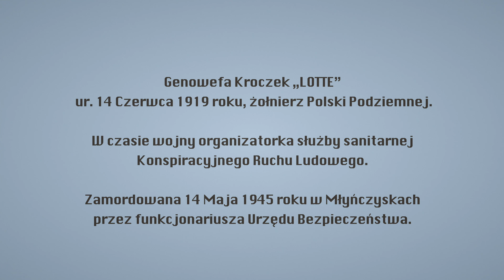Lotte. Zwiastun filmu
Genowefa Kroczek „Lotte” (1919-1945), nazywana limanowską „Inką”, w latach 30. XX wieku była związana z ruchem ludowym. Należała do Związku Młodzieży Wiejskiej RP „Wici”. Jej marzenia o pracy pielęgniarki przerwał wybuch wojny. W 1941 r. zaczęła działać w konspiracyjnych strukturach Stronnictwa Ludowego „Roch”, przyjmując pseudonim „Lotte”. Została członkinią Powiatowego Kierownictwa Ludowego Związku Kobiet, stając na czele Zielonego Krzyża (służby sanitarnej ludowców) na terenie przedwojennego powiatu limanowskiego. Była sanitariuszką oddziału Ludowej Straży Bezpieczeństwa, dowodzonego przez Wojciecha Dębskiego „Bicza”.

Tak jak reszta oddziału w styczniu 1945 r. ujawniła się przed nowymi władzami. Kilka miesięcy później została aresztowana przez UB. Bezpieka chciała w ten sposób dotrzeć do jej narzeczonego, Teofila Górki ps. „Dywan”, ukrywającego się dowódcy konspiracyjnego oddziału. 9 maja 1945 r. grupie „Dywana” udało się oswobodzić z limanowskiego aresztu PUBP kilkanaście osób związanych z podziemiem, w tym Genowefę Kroczek.

14 maja 1945 r. obława UB natrafiła na ukrywających się partyzantów. Podczas walki Kroczkówna została ranna. Strzałem w głowę dobił ją Tadeusz Lecyń, dawny towarzysz z oddziału „Bicza”, który przeszedł na stronę komunistów. Tego samego roku partyzanci poakowskiego podziemia wykonali na Lecyniu wyrok śmierci.

Premiera filmu „Lotte”, opowiadającego historię Genowefy Kroczkówny, zaplanowana jest na 15 maja 2021 r. 1 marca 2020 r. na cmentarzu parafialnym w Przyszowej odsłonięto pomnik nagrobny Genowefy Kroczek „Lotte”, ufundowany przez krakowski IPN.